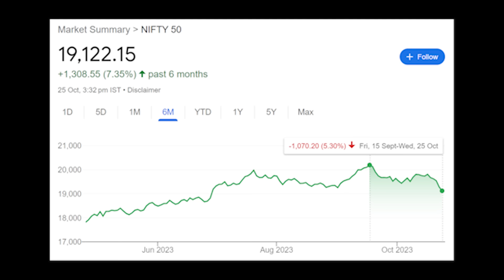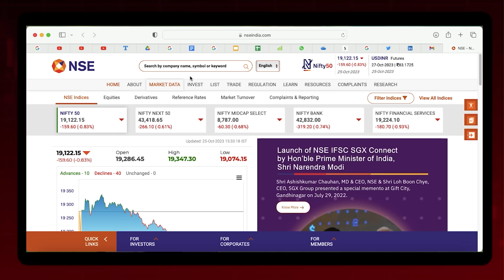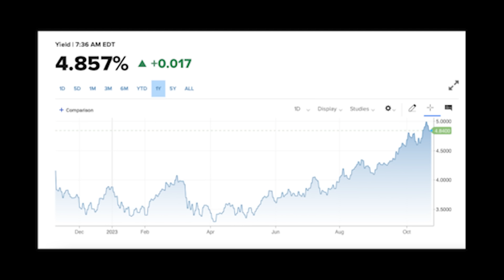Why sharp correction in the stock market ? How much stock market fall further? Buy sell or hold?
Nifty level
Stock market India
Correction in indian stock market
buy sell or hold